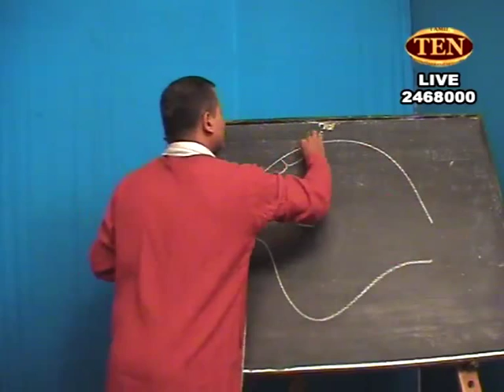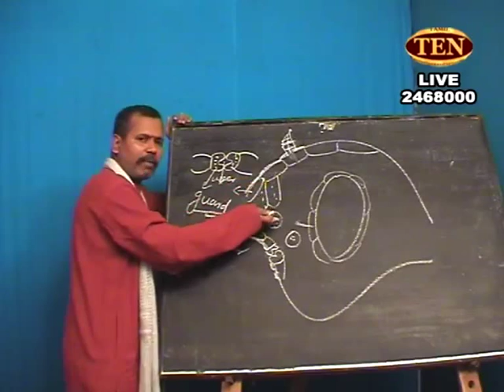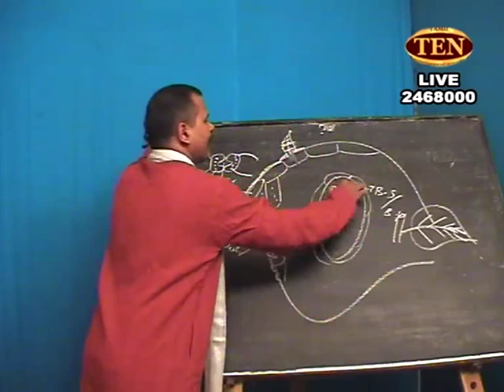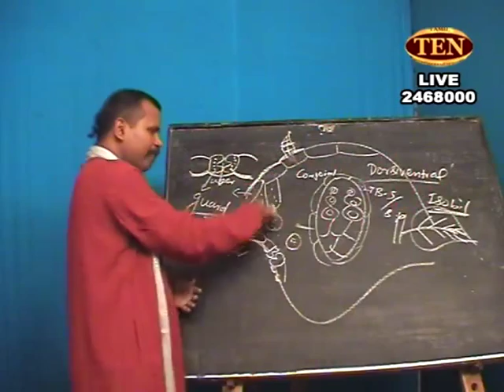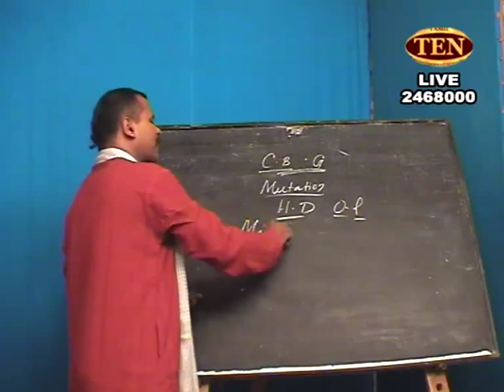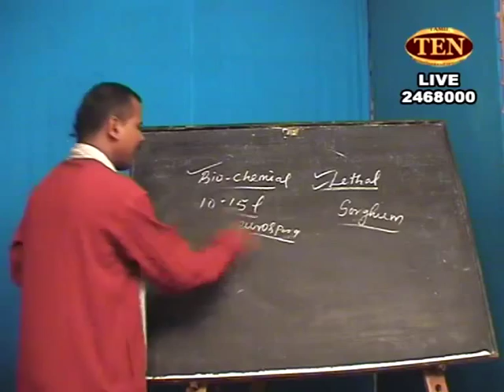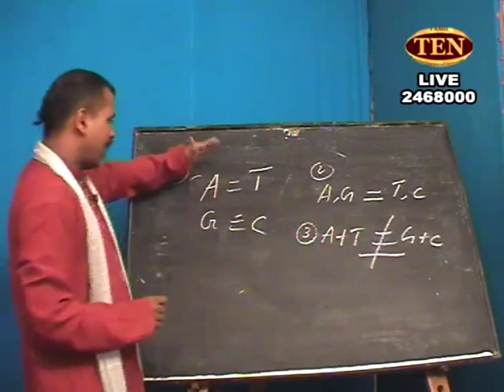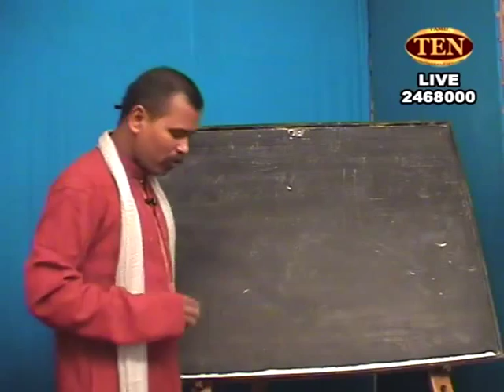12th bio plant anatomy5 sathya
12th biology Plant Anatomy  Part 5 by Smarta Sathyamoorthy